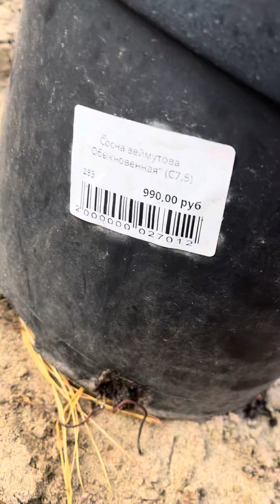Обзор покупок с питомников Саратова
Обзор покупок с питомников Саратова. Новинки в моем саду.